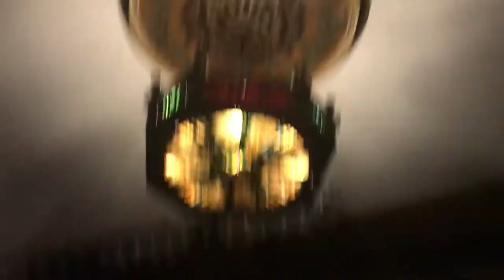BILLIE EILISH CONCERT: vlog